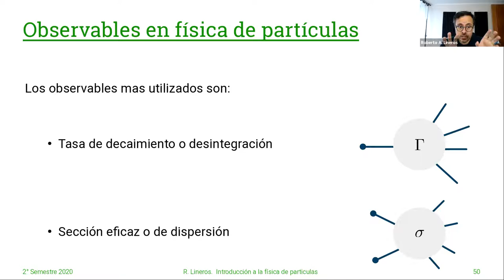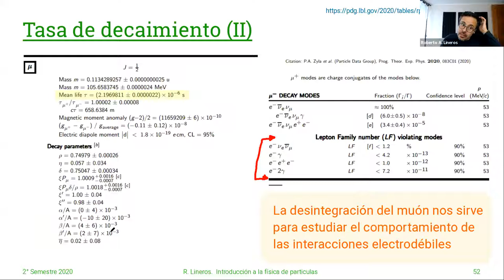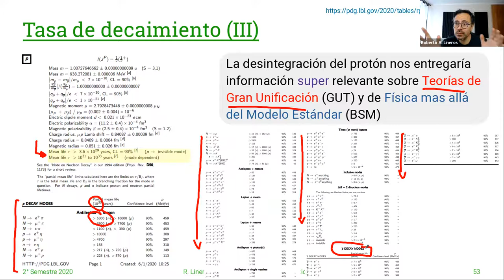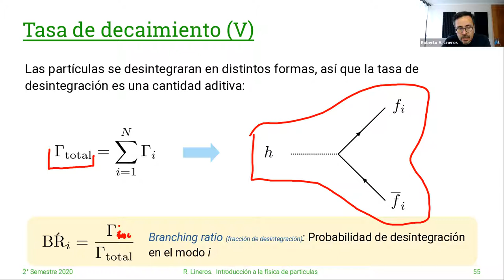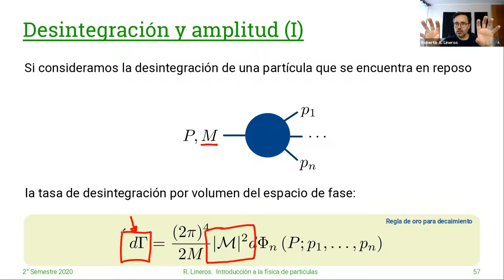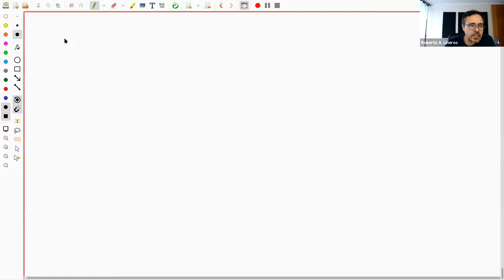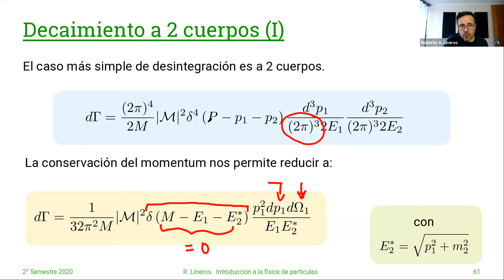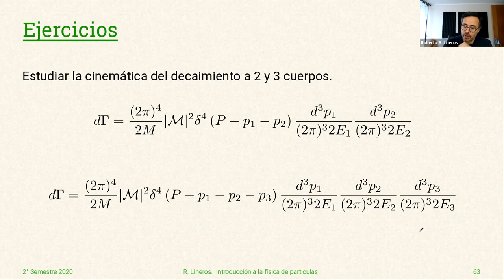DAFI-002255 Introducción a la Física de Partículas, 24/Mayo. Clase 22